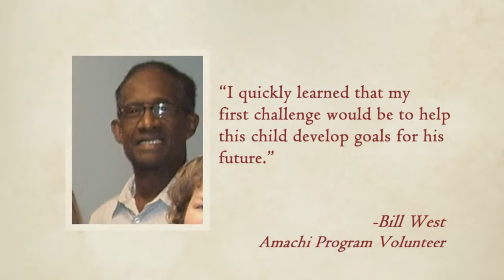A Moment in Mission Human Relations Day